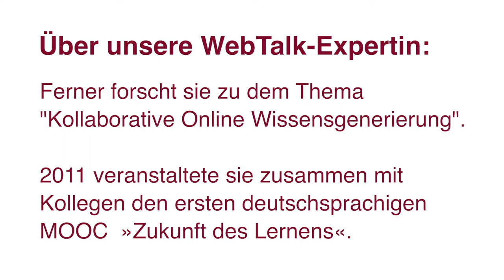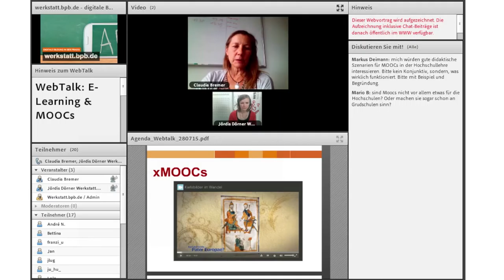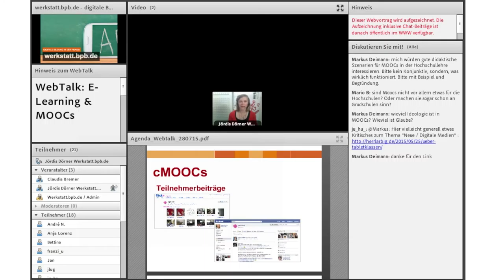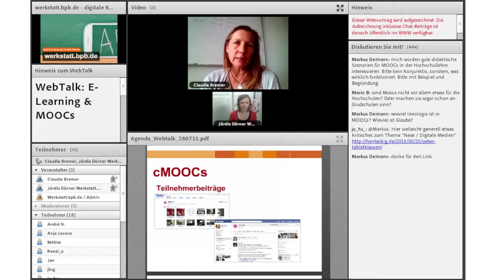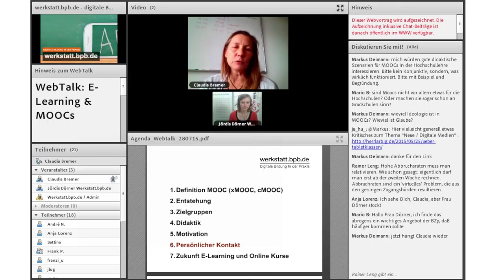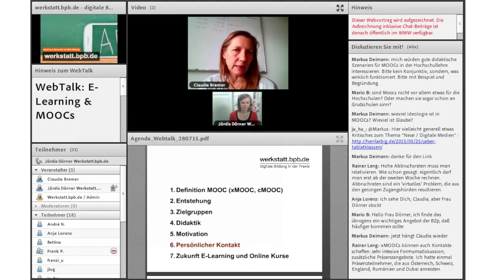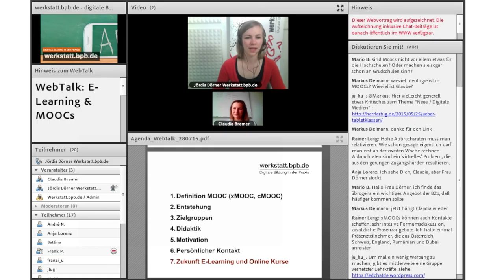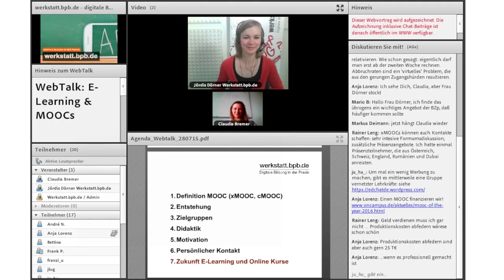Webtalk zu E-Learning und MOOCs mit Claudia Bremer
Wie können Lernende für E-Learning motiviert werden? Und können MOOCs eigentlich auch in Schulen eingesetzt werden? In unserem WebTalk mit Claudia Bremer, MOOC-Entwicklerin und Expertin für E-Learning an der Goethe-Universität Frankfurt, wollten wir genau diese Fragen klären.